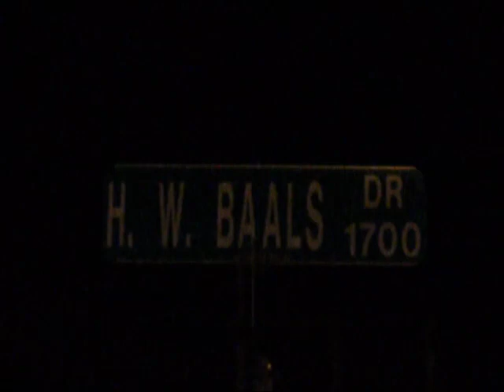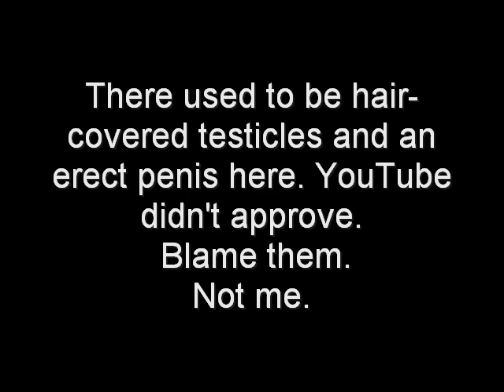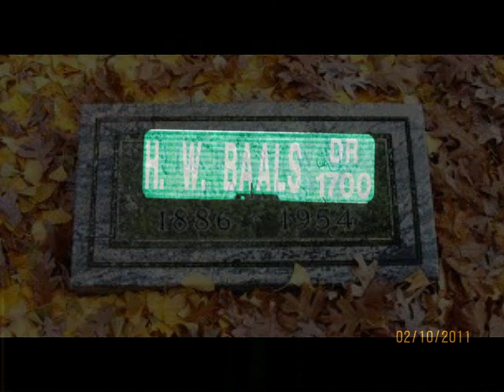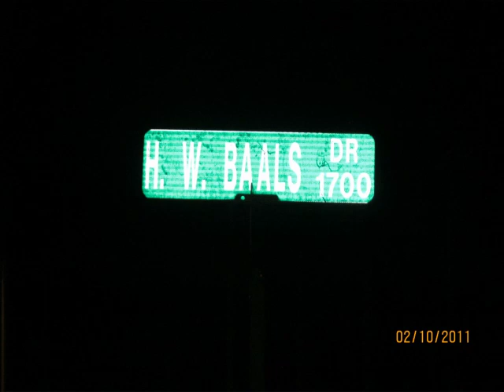Harry Baals Drive (Clean Version)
This video is about the controversy over what is happening in Fort
Wayne, Indiana, about naming a building after a popular mayor with the
name of Harry Baals. The original version had a picture of hairy
testicles and an erect penis, but YouTube said it violated their
standards. So here is a clean version.